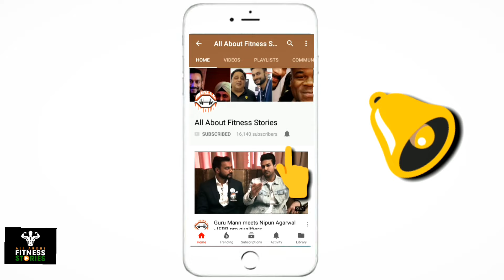Story of Bodybuilder Doctor & a Nurse wife | Ek Doctor Bodybuilder Kaise bana?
This is a special story of a 43 year old doctor and his wife nurse and a story of the struggle on how they serve the nation as well as pursue their passions and desires through bodybuilding.